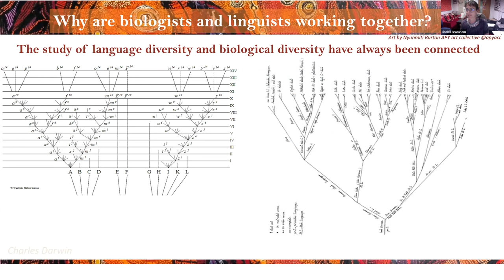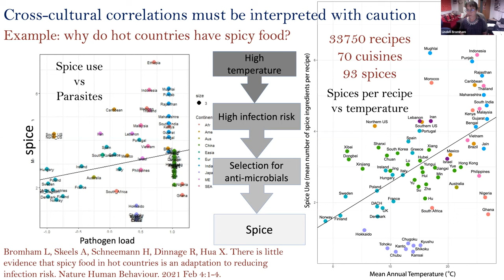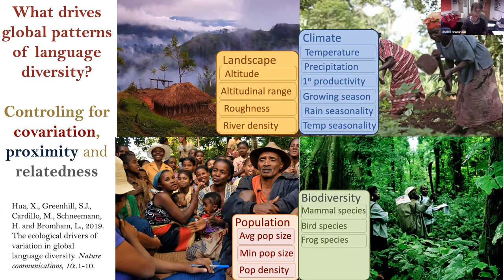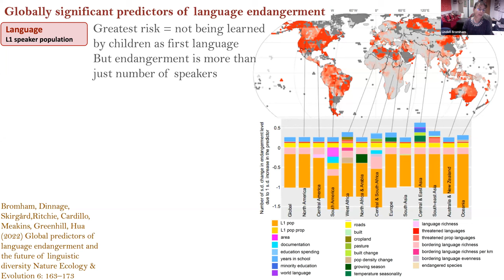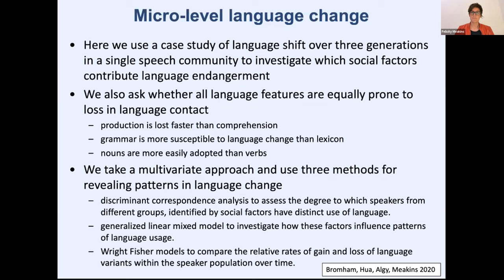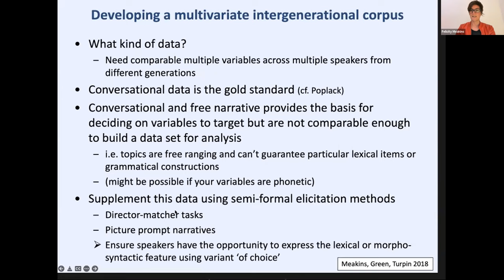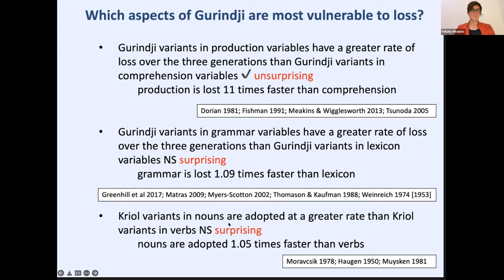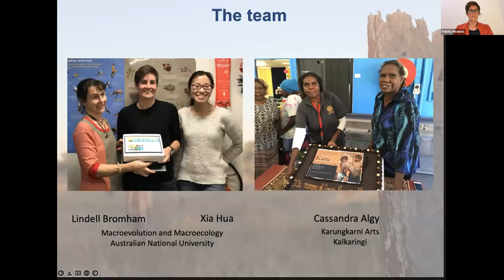Interdisciplinary Approaches to Understanding Language Endangerment | SOAS University of London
Interdisciplinary Approaches to Understanding Language Endangerment

Lindell Bromham
Research School of Biology, Australian National University

Felicity Meakins
ARC Centre of Excellence for the Dynamics of Languages, School of Languages and Cultures, University of Queensland

The past decade has seen a flowering of collaboration between evolutionary biologists and linguists. Useful analytical tools from evolutionary biology have been applied to many long standing problems in language evolution. In this talk, we will describe interdisciplinary collaborations between linguists and evolutionary biologists that have allowed us to develop new ways of asking interesting questions about language change, including questions at the “macro” level (concerning global patterns of language diversity and endangerment) and “micro” level (focussing on language change over generations within a single population).

DOI: 10.5281/zenodo.6381878